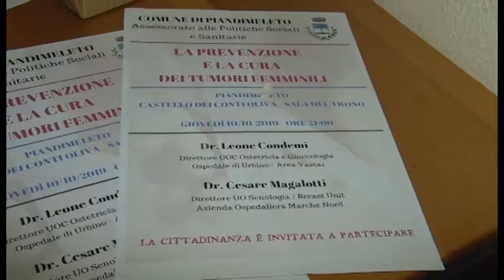Piandimeleto in Rosa: serata per la prevenzione del tumore al seno